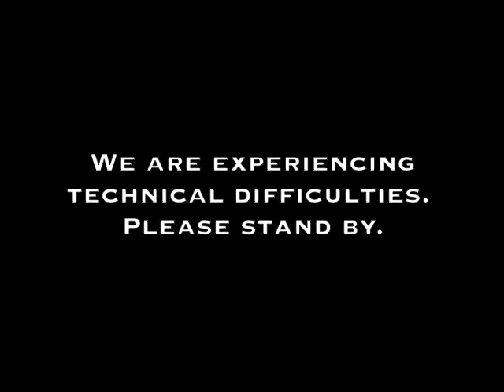Steve Schultz - Making the New Album - Episode 5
The fifth episode in a series documenting the recording and production of the sophomore album by singer/songwriter Steve Schultz. Featuring a guest appearance by Kevin Rivers. Grab your tissues - it's a tearjerker. To learn more about Steve or donate to the album, please